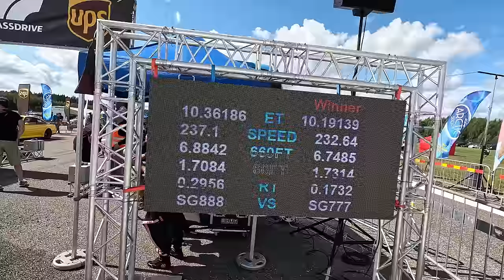Võistlused | SPEEDEST GLASSDRIVE RACING 2023 2. osa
Teine osa Speedestil toimuvast. Veljo autot kimbutanud viga leiti üles. 2JZ sai viga ja igast muud.
Paraku Viljaril polnud võimalik võistluste lõpuni jääda.